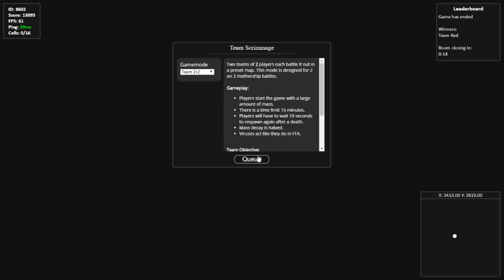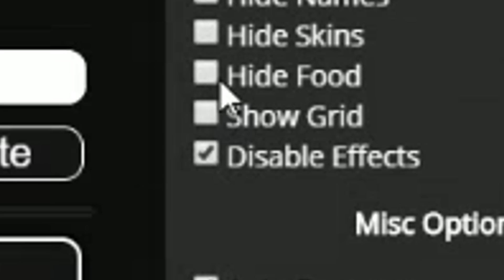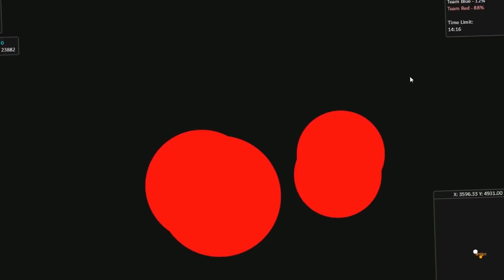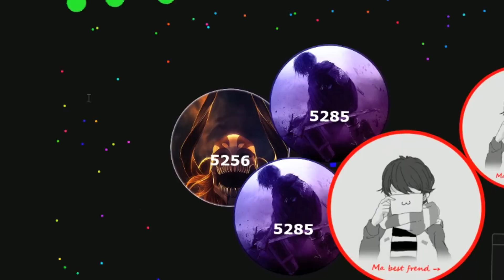The Weirdest Popsplit! (Commentary) - Yhiita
What's your favorite play in the video? The weird Popsplit? The Ultimate Pushsplit or the Samesize Vanishsplit?

-Wrath Of Sin - Dramatic Epic - OurMusicBox.com [Free Music For YouTube Creators]